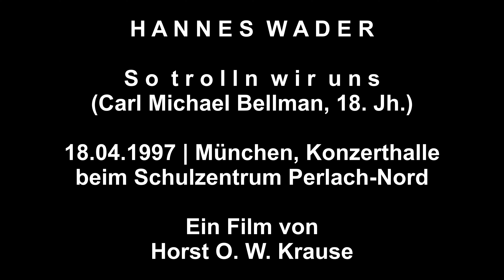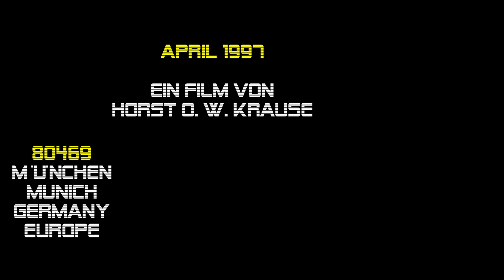Hannes Wader 1997 So trolln wir uns (Carl Michael Bellman) München 18.4. Schulzentrum Perlach-Nord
► FÜR NEUGIERIGE ► 00:04:13 Der Liedermacher HANNES WADER live am 18. April 1997 in der Münchner Konzerthalle beim Schulzentrum Perlach-Nord. Ein Film von Horst O. W. Krause //.

S O
T R O L L N
W I R
U N S
erschien erstmals im Jahr 1975 auf seinem sechsten Studioalbum „Hannes Wader: Volkssänger”.

Musik und Originaltext (Fredmans Lied 21): Carl-Michael Bellman

Dt. Spezialtext: Carl Zuckmayer

So trolln wir uns ganz fromm und sacht
vom Weingelag und Freudenschmaus,
wenn uns der Tod sagt: „Gute Nacht,
dein Stundenglas rinnt aus.”
Wer heut noch frech den Schnabel wetzt
und glaubt ein großer Herr zu sein,
pass auf, der Schreiner hobelt jetzt
und schon an deinem Schrein.

Scheint das Grab dir tief und dumpf sein Druck,
à la Vot', so nimm noch einen Schluck,
und noch einen hinterher, gleich noch zwei, dreie mehr,
dann stirbst du nicht so schwer!

Wer nach des andern Liebsten schielt
und fühlt sich noch als Nobelmann,
pass auf, dem Spielmann, der dir spielt,
springst du ins Grab voran.
Und du, der toll vor Eifersucht
zerschmiß einst jedes Glas im Saal,
wenn dich der Tod im Bett besucht,
hoch lebe dein Rival!

und noch einen gleich dabei, gleich noch zwei oder drei,
dann stirbst du sorgenfrei!

Was hilft's, wenn du vor Wut auch spuckst.
Der Tod ist keine Münze feil.
Von jedem Schlückchen, das du schluckst,
nimmt schon der Wurm sein Teil.
Ob niederes Pack, ob hohe Herren,
am Ende sind wir Brüder doch,
dann leuchtet uns der Abendstern
ins gleiche finstre' Loch.